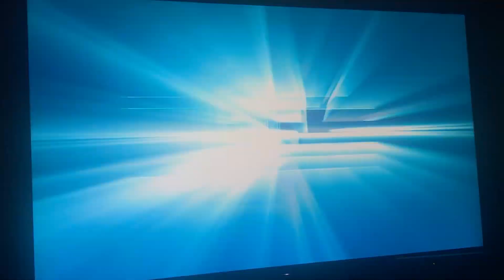Opening to Sonic's Ultimate Genesis Collection 2009 Xbox 360 Game